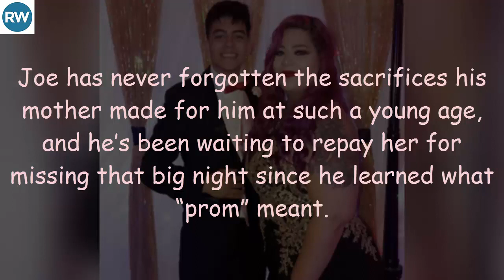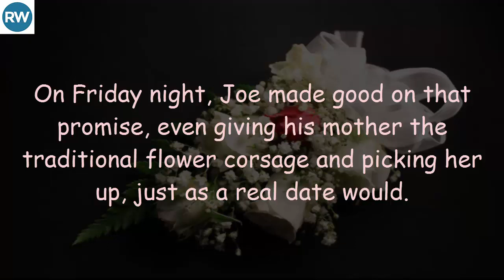Young Mom Never Attended Prom, So Her Teenage Son Invites Her To His.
While it’s technically “just a dance,” this event gives teenagers a chance to dress up in formal attire and get a taste of adulthood for one brief, glimmering evening. Most boys agonize over who to ask as their date, but for 18-year-old Joe Moreno of Corpus Christi, Texas, the choice was clear. He invited his mom.
When Vanessa Moreno was 17, attending her own prom was the last thing on her mind. She’d gotten pregnant with Joe, which prompted her to drop out of school to focus on raising him the best she could. Joe has never forgotten the sacrifices his mother made for him at such a young age, and he’s been waiting to repay her for missing that big night since he learned what “prom” meant.
“It’s something that I’ve been planning on doing ever since I found out what prom was,” Joe said. “I have always told my mom about wanting to take her to my high school prom. She was really emotional … and really excited for the day to come. She always loved the idea.”
“Senior year came up and he brought up prom and I kept asking who he was taking, and he kept reassuring that it was me,” Vanessa said.
On Friday night, Joe made good on that promise, even giving his mother the traditional flower corsage and picking her up, just as a real date would. With permission from administrators, the mother-son duo attended Collegiate High School’s prom.

According to Joe, they had a blast and danced the night away.
Later, Joe shared the experience on his Twitter page, where it went viral so quickly that he and his mother were shocked.
“I was really glad I was able to create such a memory with my mom,” he said afterward. Twitter users immediately fell in love with this beautiful family and applauded Joe.

What a thoughtful young man. It seems like all of Vanessa’s sacrifices were very worthwhile — she has raised a wonderful person!

Please share this story to make someone smile today.